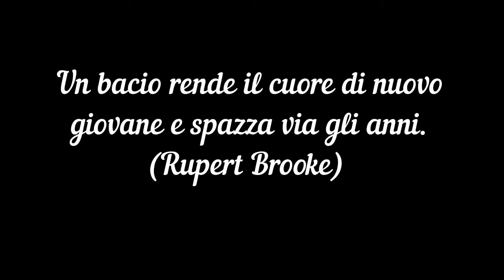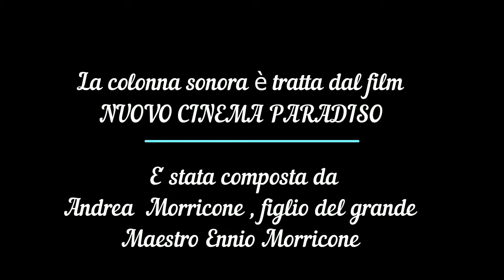BACI di Domenico Ernandes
Se per baciarti dovessi poi andare all’inferno, lo farei. Così potrò poi vantarmi con i diavoli di aver visto il paradiso senza mai entrarci.
(William Shakespeare)

Sull’orologio dell’amore è il bacio che scandisce i minuti.
(Anonimo)

Il primo bacio non viene baciato dalle labbra, ma dagli occhi.
(Thomas Bernhardt)

Non chiudere mai le tue labbra a coloro che hanno già aperto il tuo cuore.
(Charles Dickens)

Un bacio senza un abbraccio è come un fiore senza profumo.
(Proverbio)

Il bacio della donna che ama, morde
(Carlo Dossi)

Un bacio rende il cuore di nuovo giovane e spazza via gli anni.
(Rupert Brooke)